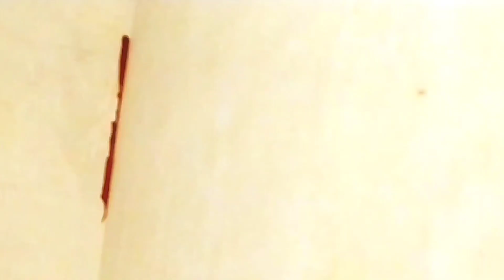WALL PAINTING 🎨 ; Most easy And AttRACTive 😍 painting in 4 MINUTES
Wall painting of a Bell 🔔 with a unique and Beautiful Antique HANGER.